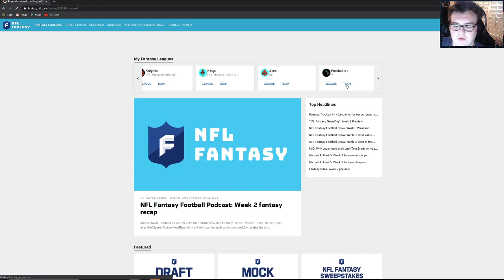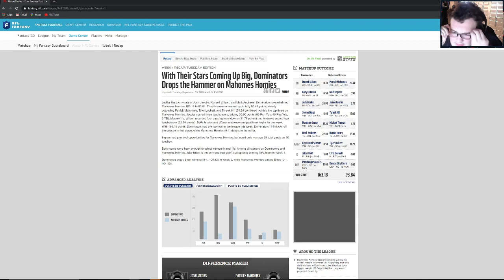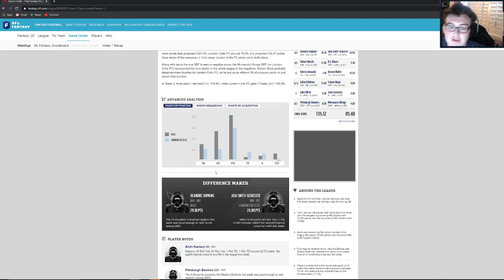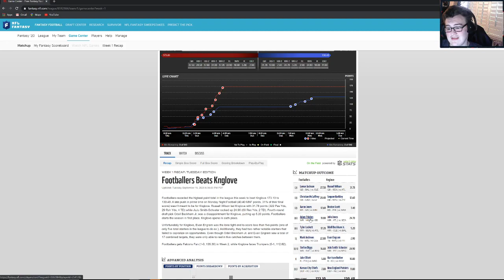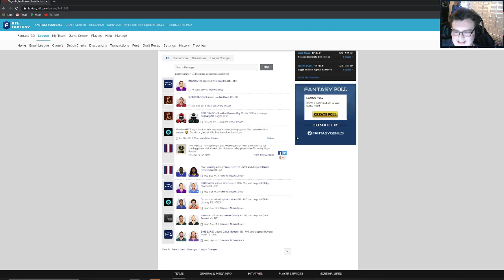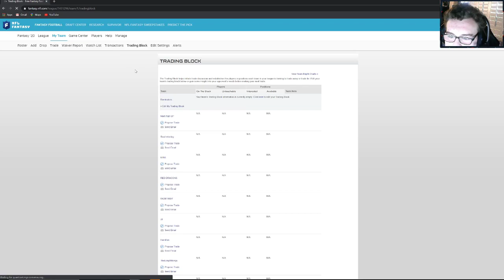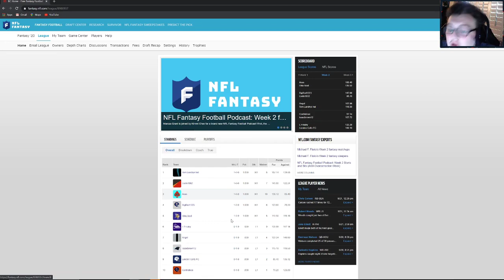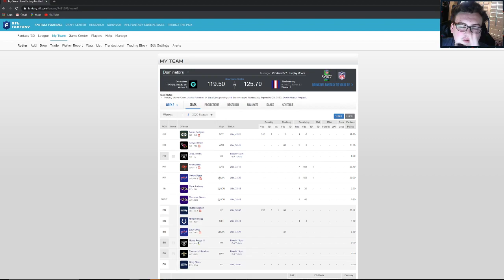Fantasy football week 2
Storyfire Prodavid777